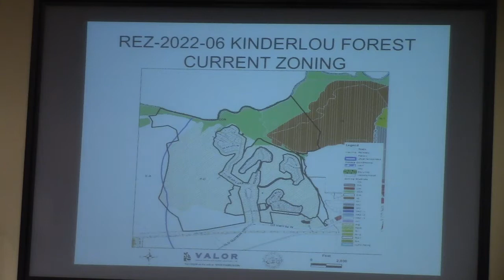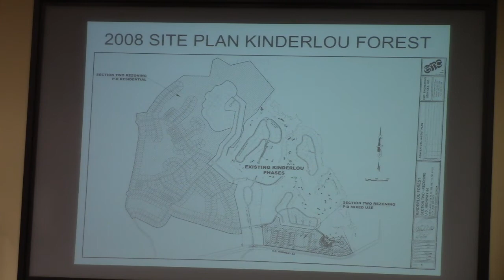6 a.REZ-2022-06 Kinderlou Forest, P-D to R-10, P-D, and C-H, County Utilities @ LCC Work 2022-04-11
Lowndes County Board of Commissioners (LCC) Work Session - April 11, 2022, Valdosta, Lowndes County, Georgia.